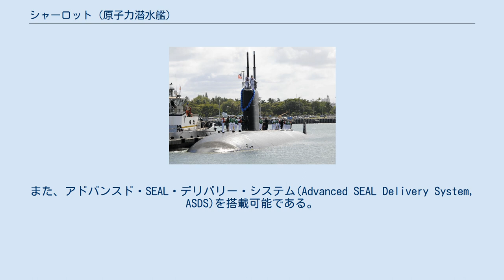シャーロット (原子力潜水艦)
シャーロット(USS Charlotte, SSN-766)は、アメリカ海軍のロサンゼルス級原子力潜水艦の55番艦。
艦名はノースカロライナ州シャーロットに因んで命名された。
その名を持つ艦としてはタコマ級フリゲート42番艦(PF-60)以来4隻目。
 シャーロットの建造は1987年2月6日にバージニア州ニューポート・ニューズのニューポート・ニューズ造船所に発注され、1990年8月17日に起工した。
1992年10月3日にメアリー・マコーマック夫人によって命名、進水し、1994年9月16日にマイケル・マシューズ艦長の指揮下就役した。
 2005年11月29日、シャーロットは真珠湾から北極の氷冠の下を通ってバージニア州ノーフォークに到着した。
途中北極で61インチの氷を突き破って浮上した。
これはロサンゼルス級潜水艦での新記録であった。
 2007年に再度大西洋艦隊から太平洋艦隊に編入され真珠湾へ戻っている。
太平洋艦隊編入後、定期的に日本への寄港もある。
 シャーロットはDSRVの母艦でもある。
また、アドバンスド・SEAL・デリバリー・システム(Advanced SEAL Delivery System, ASDS)を搭載可能である。